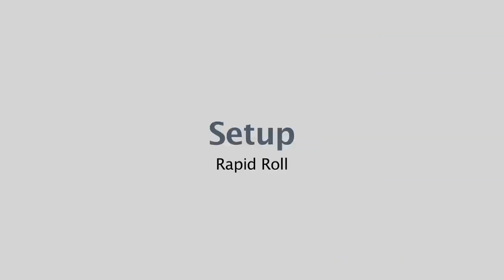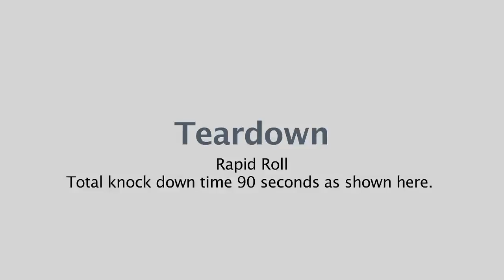Rapid Roll Portable Safety Barrier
This video show how the Rapid Roll Portable Safety Barrier can be set up in less than 2 minutes. This unique barrier system can be used in emergancy situations, general work areas or restrictive access applications.